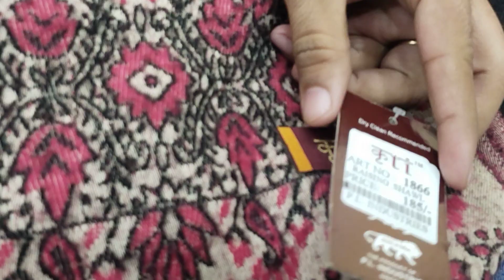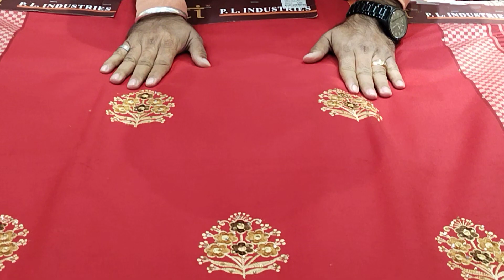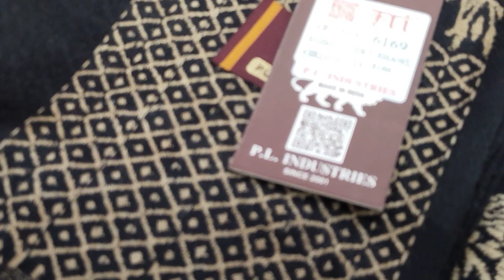special woolen shawls मात्र ₹100 से शुरू लुधियाना special video शॉपिंग करो पैसे की चिंता मत करो